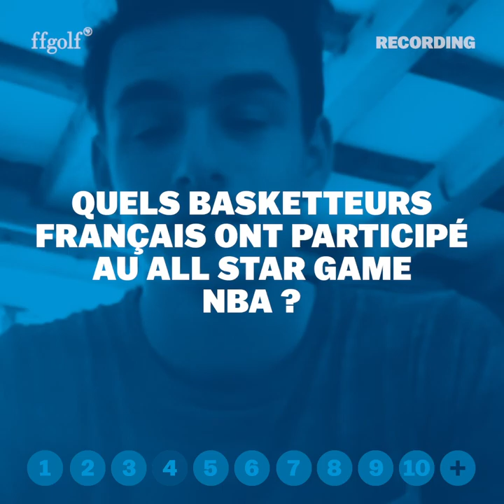Recording : Tom Vaillant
Golfezchezvous Après Antoine Rozner et Lilas Pinthier, c'est au tour de Tom Vaillant, champion d'Europe avec l'équipe de France boys, de relever le défi du recording ! Quel sera son score ?